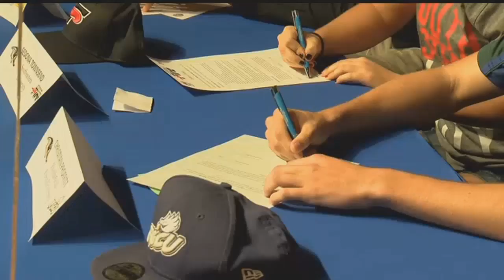FGCU baseball opens its season Friday after its best stint in program history